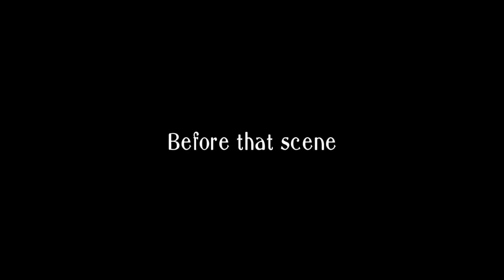Yung mag oovertake ka 10seconds before tapos biglang may ganitong hype